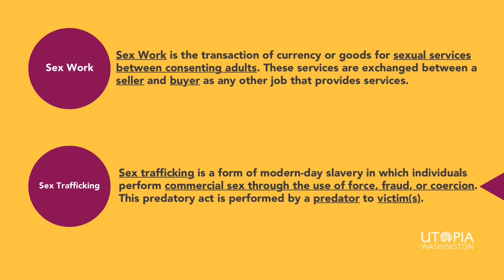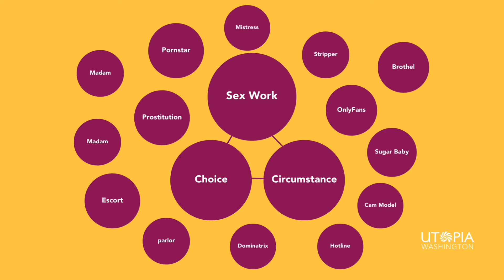ThisIsSexWork Part 2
Sex Worker Empowerment Initiative has its weekly lesson to teach our community members. Today Vai will be dissecting the conflation between Sex Work and Sex Trafficking and how they are NOT the same! Let's practice our new tools from today's video and empower with SWEI.